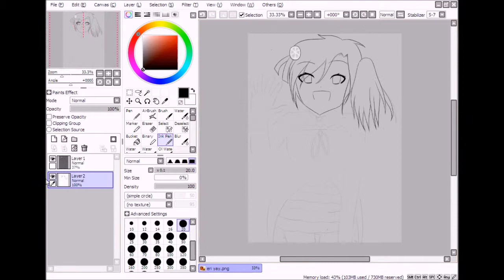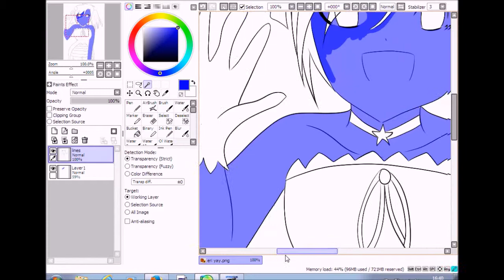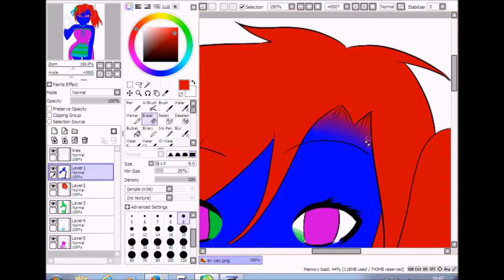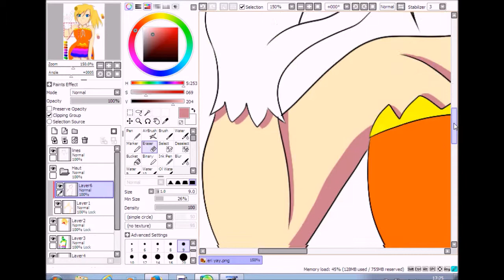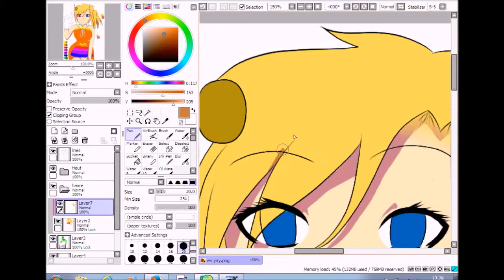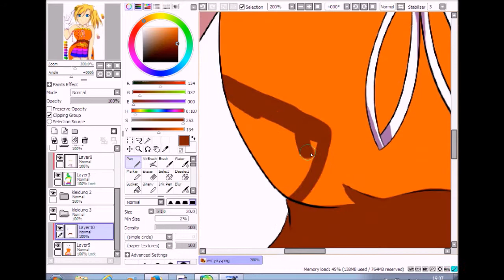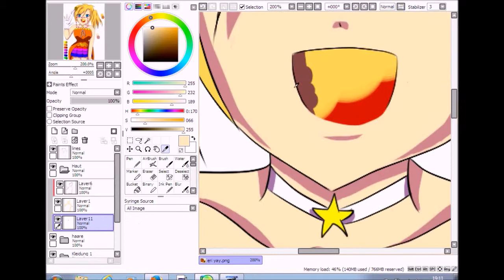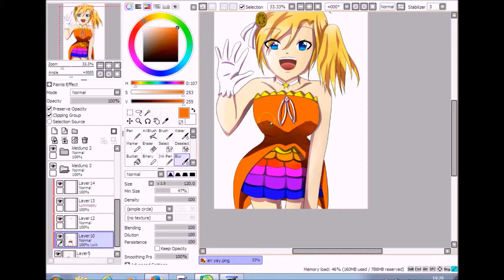Speedpaint ~ Drawing Eri (Own Character)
Here is my new Speedpaint! Hope you like it